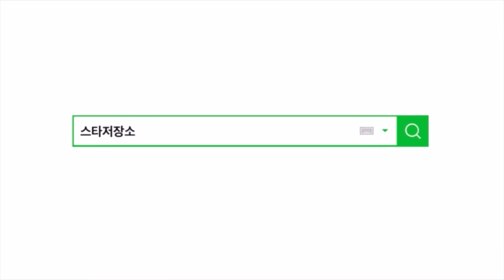2017 동아스포츠대상 스타저장소&라이브방송 김희진 김해란선수